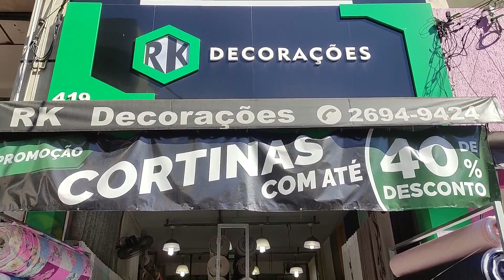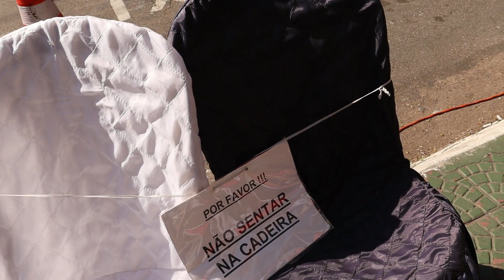FÁBRICA DE TECIDOS NO BRÁS - ESPECIALISTAS EM CORTINAS E MATELASSÊ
FÁBRICA DE TECIDOS BARATOS NO BRÁS, QUALIDADE E CONFIANÇA PARA VOCÊS

RK DECORAÇÕES
RUA JOLI, 419 - BRÁS SP

@RK Decoração

Atenciosamente,
O Dono de Casa TOP 🥰